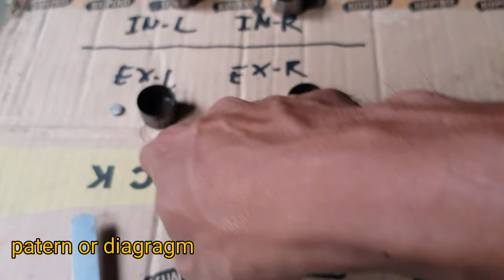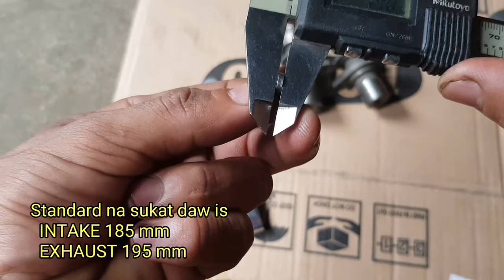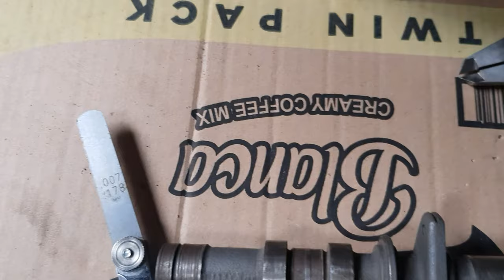Valve shims |DAPAT TANDAAN| Raider 150 part 2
related parin to sa valve shims ng raider 150 natin or kahit ano pang motor dyan na may mga valve shims.